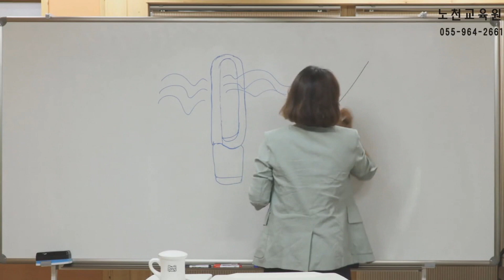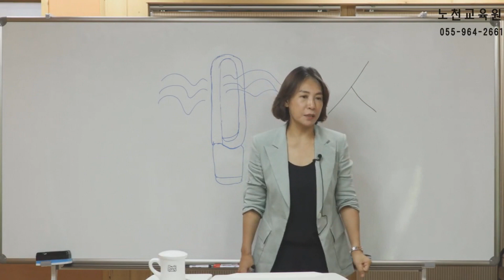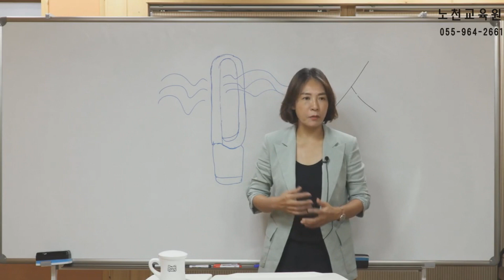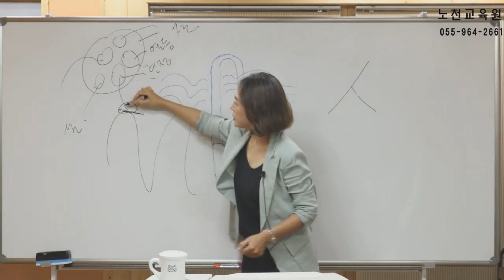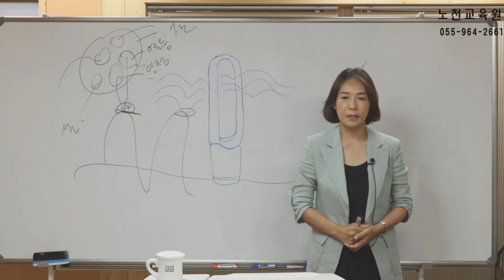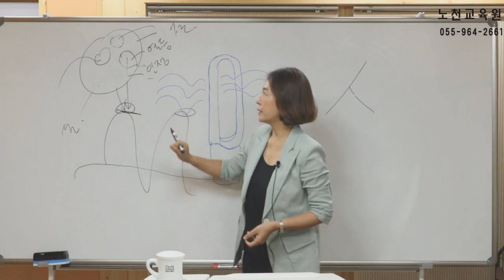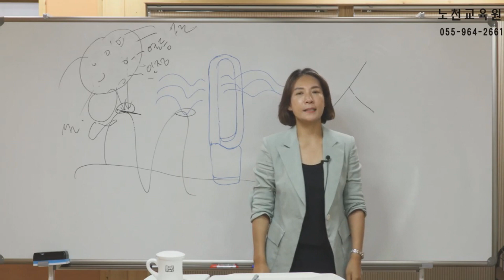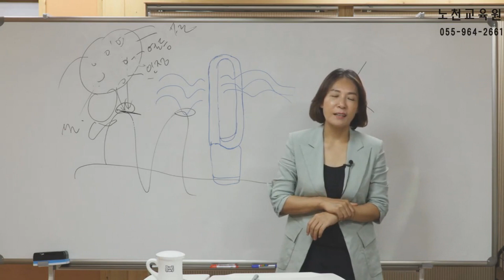[난곡님 특강] 순리의 삶보다 아름다운 삶은 없다 - 노천교육원